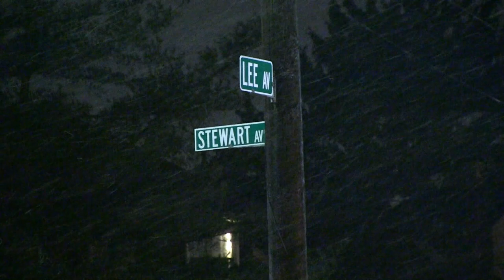Taxi Hits Railroad Crossing / Bethpage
On December 2nd, 2019, a taxi collided with a Long Island Railroad train guard, knocking it completely over onto the tracks. An incoming train on the Ronkonkoma line was delayed due to the fallen guard. Nassau County Police shut down the intersections around the track crossing. Service has since been restored to the Ronkonkoma line and Bethpage Train Station.